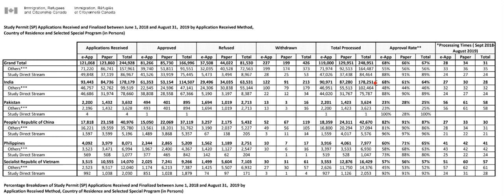424 study visa applications every day